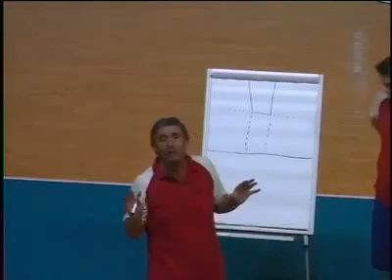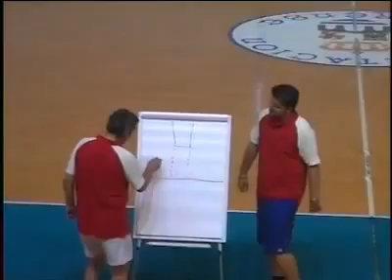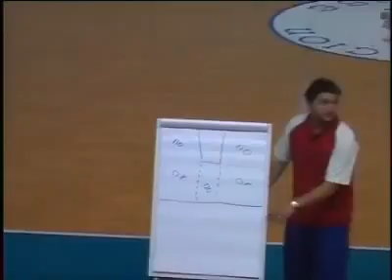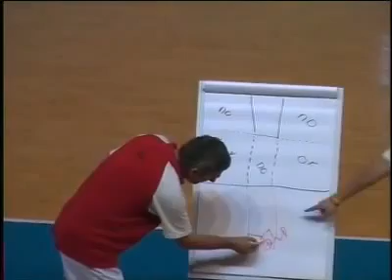Svetislav Pesic mp4